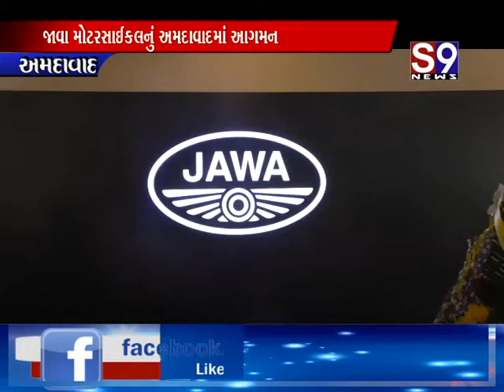Amdavad : જાવા મોટરસાઈકલનું આગમન